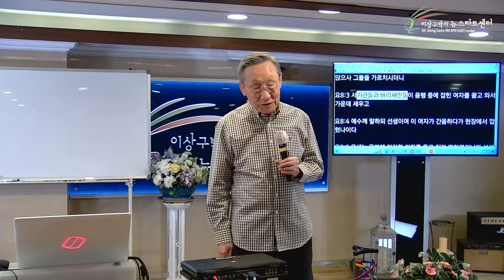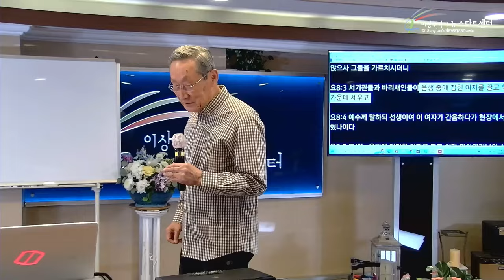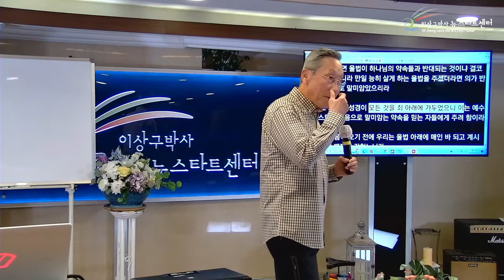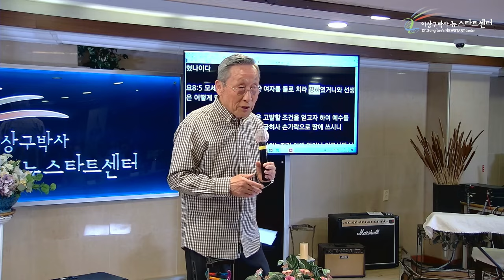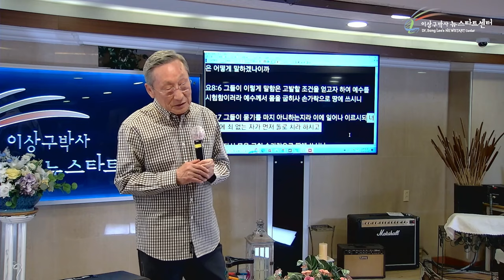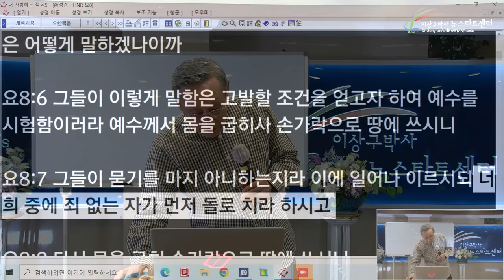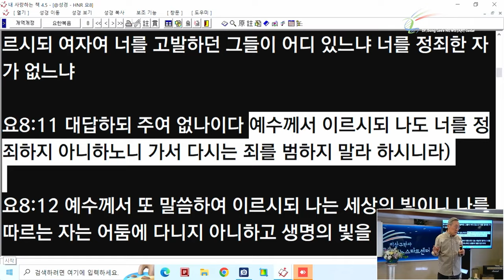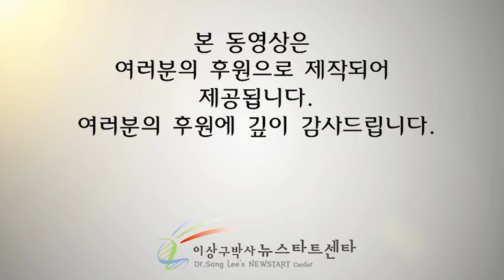[뉴스타트 성경강의 5강] 지킬 수 없는 율법을 주신 분은 반드시 구원하셔야 한다